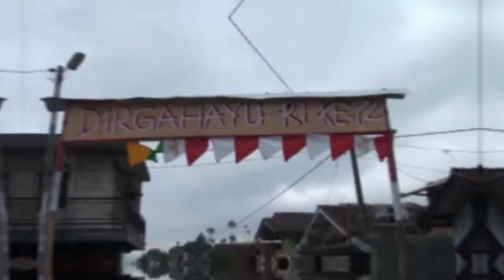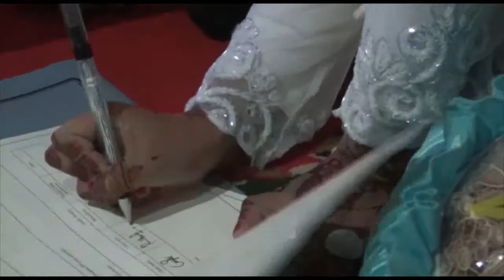Wedding Risma & Cica Disk 1